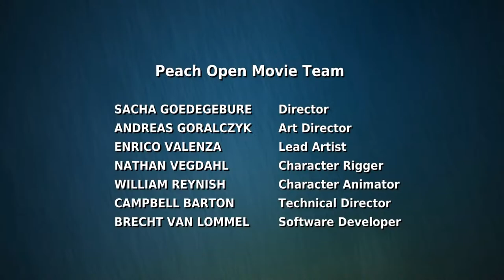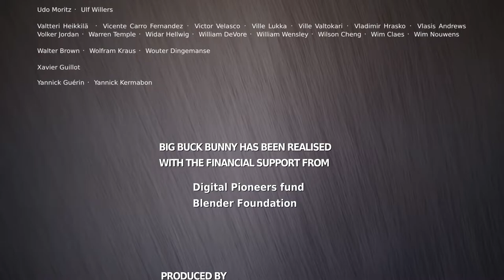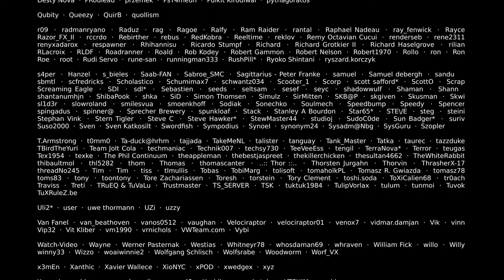Big Buck Bunny 60fps 4K Official Blender Foundation Short Film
Hi Friends welcome to Kavisha Musical Vlogs

funny birds short video

Credits to: